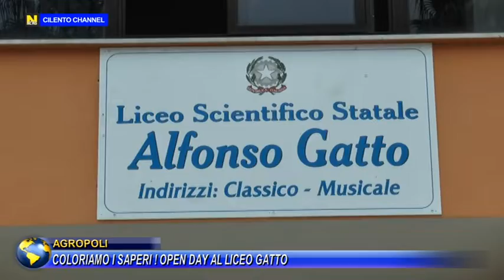AGROPOLI, "COLORIAMO I SAPERI!", OPEN DAY AL LICEO GATTO.